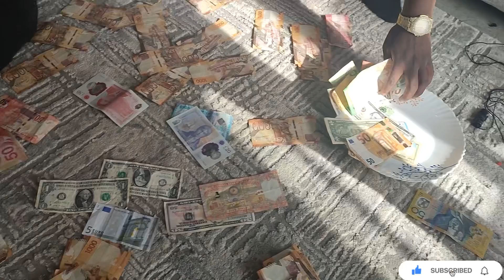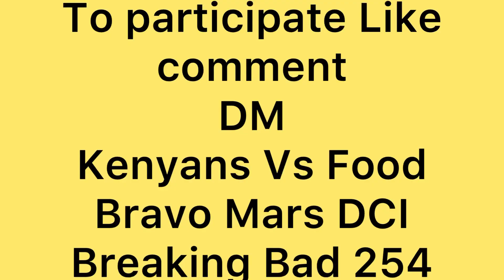SAFARA Gathimiti in The Money Scoop challenge | Comment if you want to participate